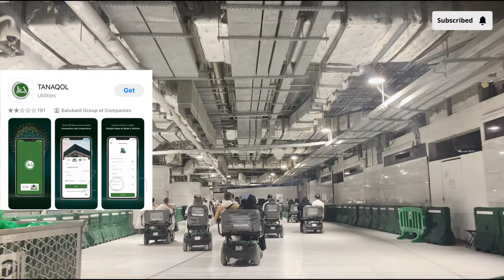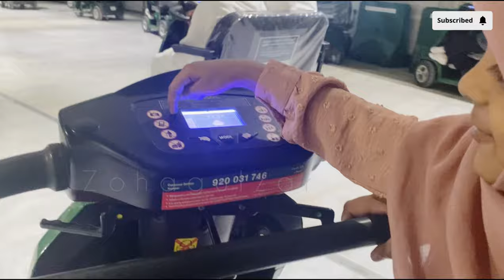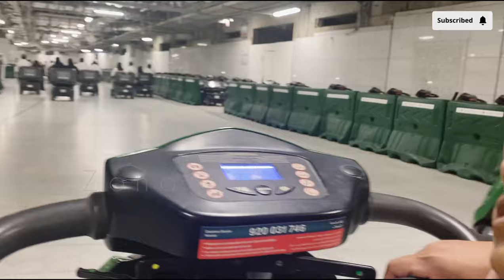Electric Cart for umrah-Umrah full update#umrah#makkah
My First Umrah Vlog - Makkah Ziyarat - Clock Tower

Umrah 2023 Tips
Umrah Journey vlog
Clock tower inside view
Makkah tower shopping mall
Makkah local ziyarat
My Complete Umrah Vlog
Jabal An noor
Gaaar e Hira Visit
gar e soor
Jabal e rehmat
Sephora vlog
Best hotel in makkah
Clock tower K andr kiya h?